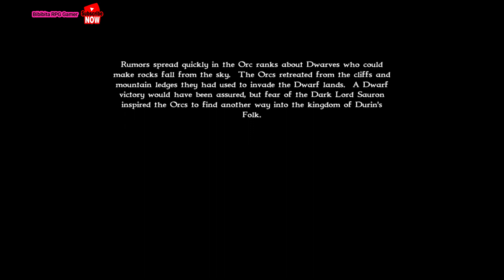The Grey Ledge